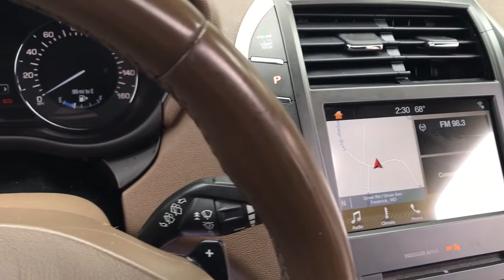2017 Lincoln MKC Middletown, Frederick, Gaithersburg, Hagerstown, Winchester, MD 23699A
Chroma Couture Dark Brown Metallic (Chromoflare) Used 2017 Lincoln MKC available in Middletown, Maryland at Braddock Motors. Servicing the Frederick, Gaithersburg, Hagerstown, Winchester, MD area.

Braddock Motors
6921 Urner Ave